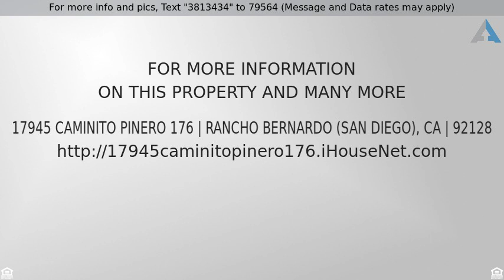Priced at $385,000 - 17945 Caminito Pinero 176, Rancho Bernardo (San Diego), CA 92128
Downstairs corner unit located in Bernardo Pines i

Downstairs corner unit located in Bernardo Pines in Rancho Bernardo. 2 bedroom 2 bathrooms 1,080 square feet of living space. Vaulted ceiling in the living room with lots of windows that provide ample amount of natural light. Bright open kitchen with breakfast bar that overlooks the living room and dinning room. Cozy up to the fireplace located in the living room. Large master bedroom with walk in closet. Washer and dryer located in the unit. Private fenced patio area. Community offers 2 pools, tennis court and parks. Located near shopping and freeway.